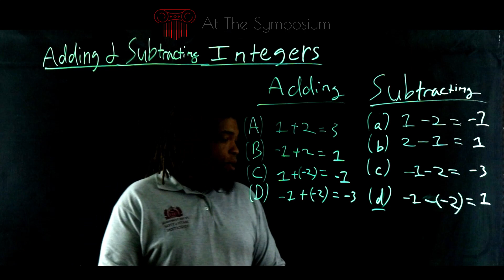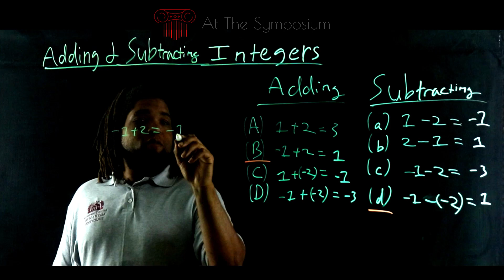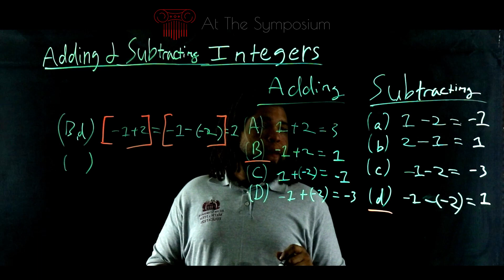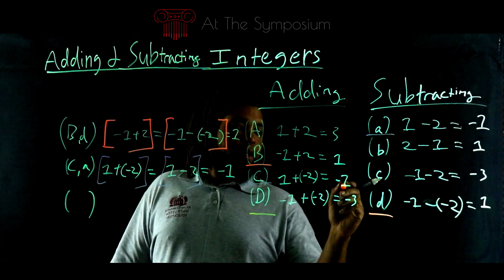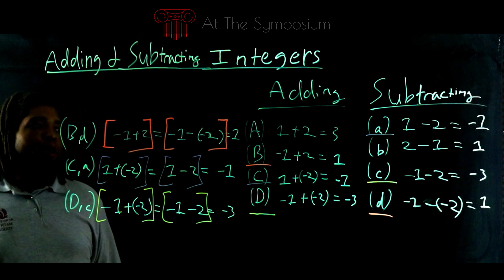Wyzant Tutor Spotlight: Edwin J., 08/24/2023 18:18:11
Meet Wyzant tutor Edwin J.
Lets get to Work!